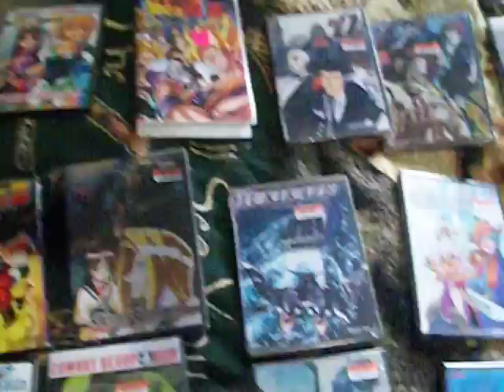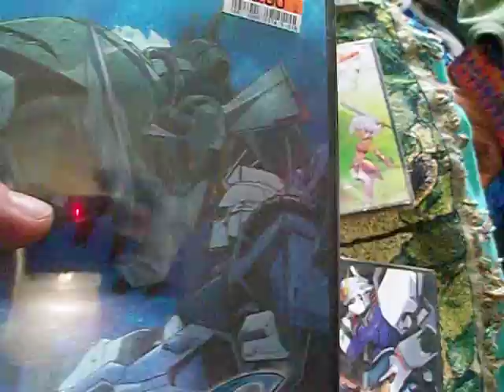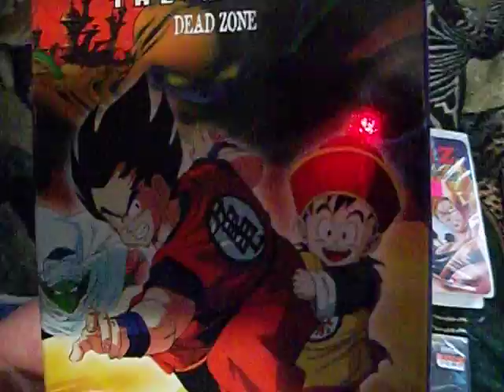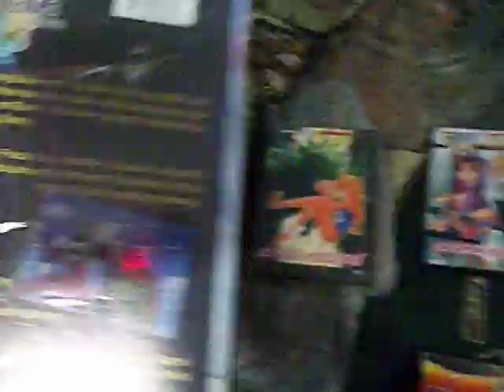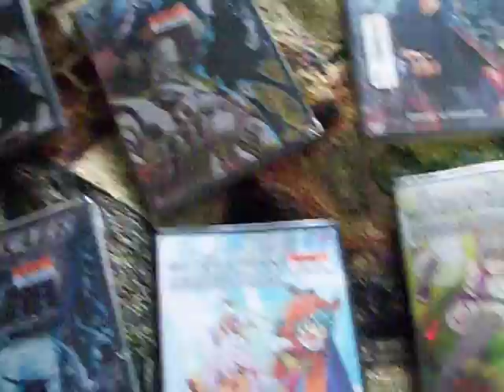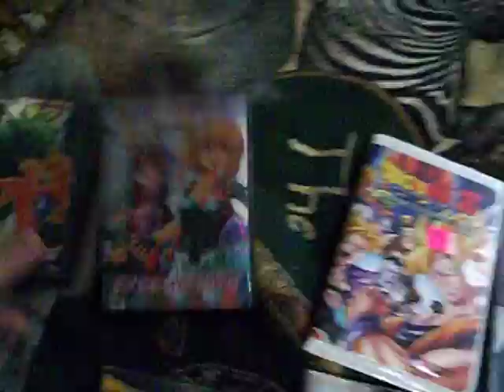dvds i own big o excel saga gundam seed etc.avi